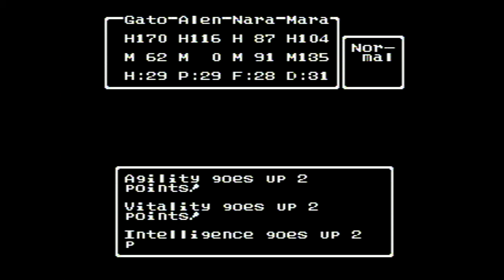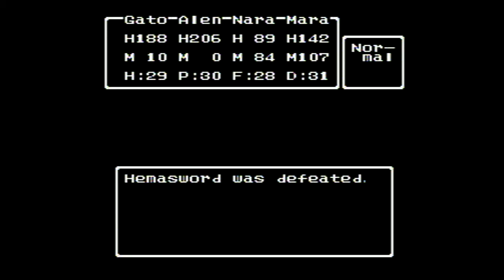Dragon Warrior 4: Chapter 5, Part 6 (NES Long Play)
This is the sixth installment of a long play of the fifth chapter of the Nintendo Entertainment System title "Dragon Warrior 4." There are a total of five chapters.

Returning from recovering the Zenithian Armor, the companions follow a rumor into a water-filled cave to find a very powerful sword. Afterwards, they continue their exploration of the world, seeking the Zenithian artifacts.

GAMEPLAY NOTES

Lots of fighting due to the nature of the dungeons. A few short pauses here and there, and a couple of "jump cuts." I only "jump cut" because I had to stop playing for a while; nothing was done between the cuts.

Also, more wrapping up of side quests and finding items/medals.

TECHNICAL INFO ABOUT THIS VIDEO

This video was recorded on a DVD recorder and actually played on an NES. The "film grain" is in fact the NES's own display interference.

Game Genie codes were used. The two codes used were:

AEVEYNPA: Double Experience from battles
AASEKATA: Double Gold from battles

I use these codes to negate repetitive "grinding" so I can "show the story" without recording hours of repetitive gold/exp farming.